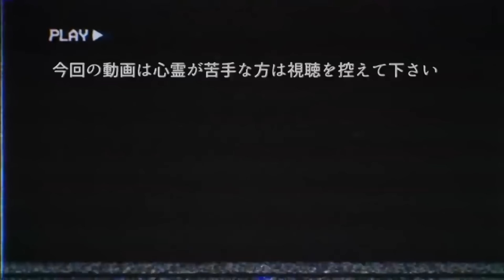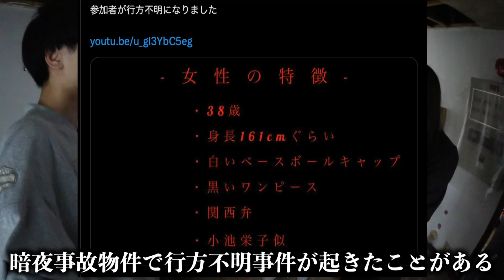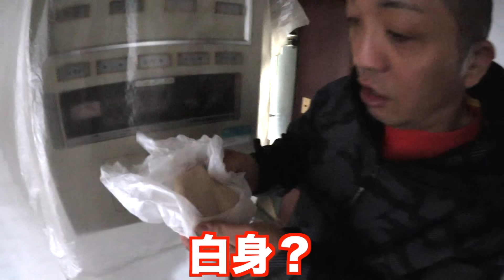兄妹でカルト事故物件の心霊屋敷に泊まったらヤバい場所だった。暗夜で24時間生活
プロモーション: カピバラ Go!
Habbyの新作『カピバラ Go!』が今絶賛配信中。
▼ゲームダウンロードはこちら

「焦りはサヨナラ、気分はハッピバラ！」
リリース期間限定のスキンを無料で獲得しましょう！

今すぐ飛び込んで、カピバラの魅力があふれる世界を体験しましょう！